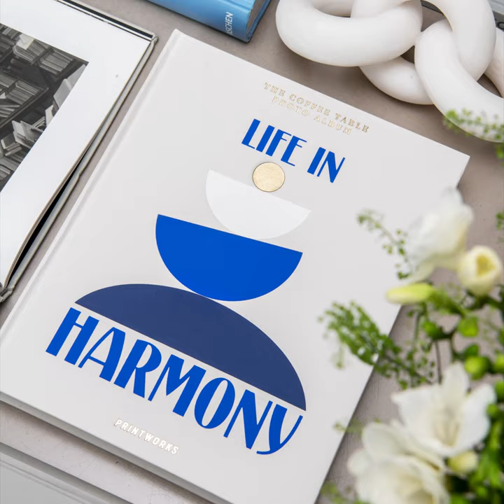PRINTWORKS Coffee Table Photo Albums